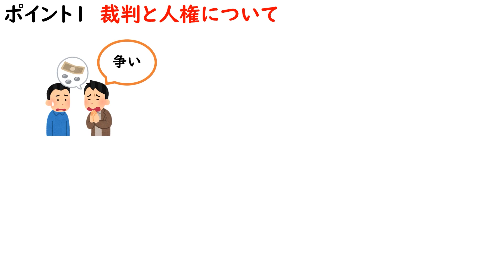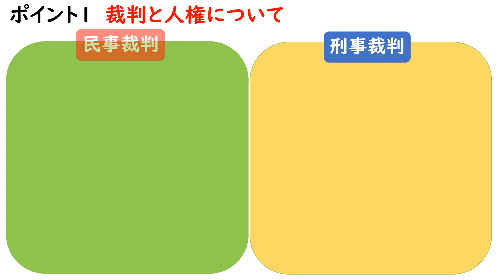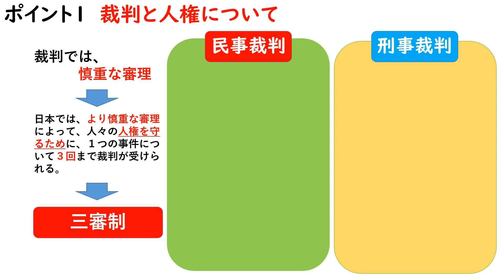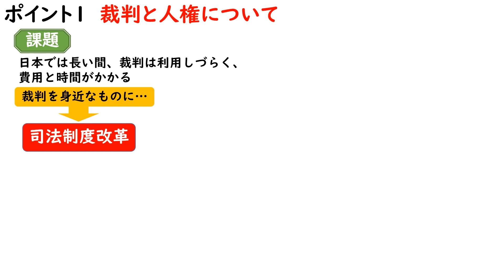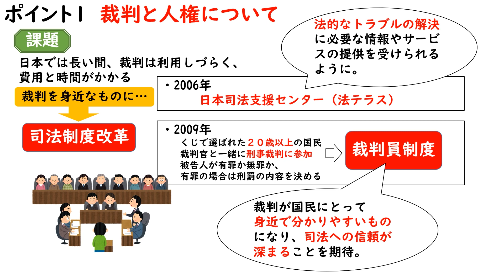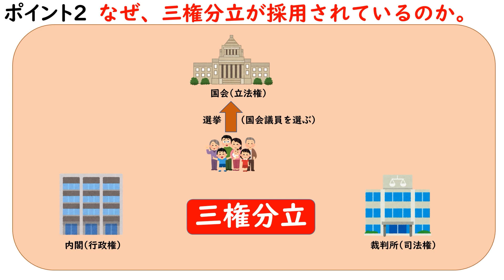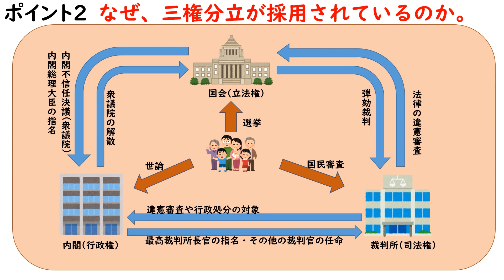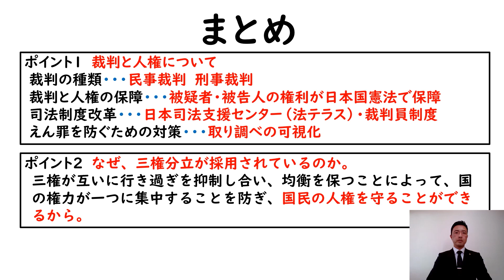授業「政治の仕組み２」｜社会｜中３｜群馬県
この動画は、中学３年生の社会です。
国の政治の仕組みについて学習することができます。

●教科：社会
●対象（学年等）：中学３年生１１月内容
●単元名等：政治の仕組み２
●問い合わせ先：群馬県総合教育センター(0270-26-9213)

◇オンラインサポート授業動画一覧ページ◇